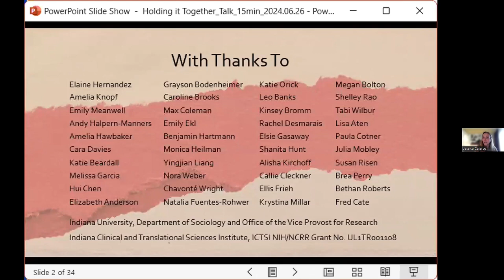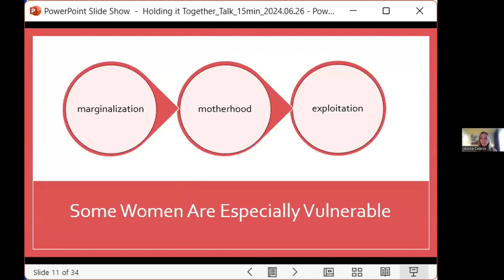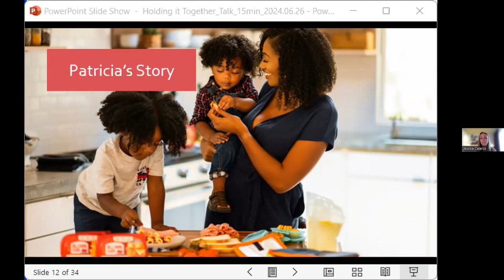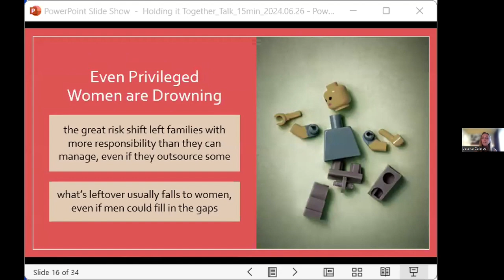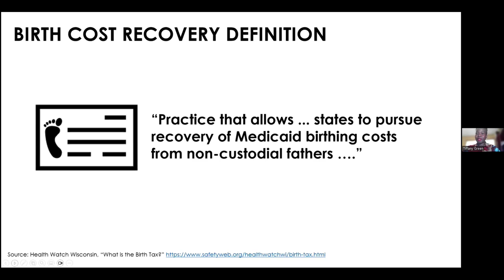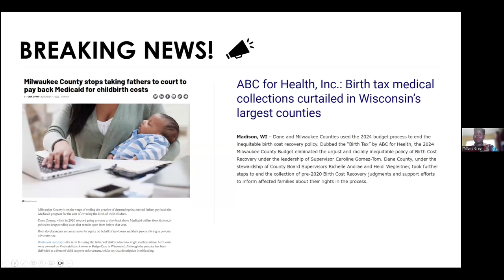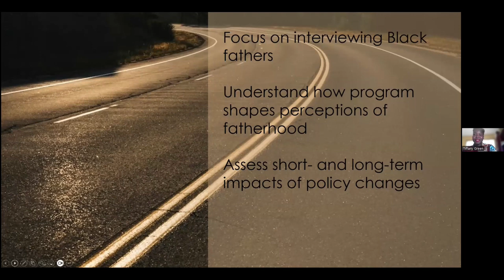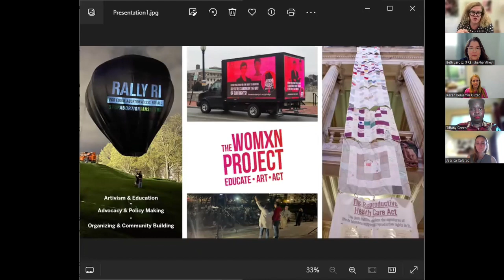How Women Became America's Safety Net (PRB Book Talk)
The first PRB Book Talk webinar discusses the book, Holding It Together: How Women Became America’s Safety Net, with author and sociologist Jessica Calarco.

In Holding It Together, Calarco (University of Wisconsin-Madison) draws on five years of research to show how U.S. society and policy disproportionately burden women with caregiving responsibilities. With an expert panel, we discuss Calarco’s key findings and their implications for reproductive health care policy and explore additional research on abortion, contraception, fertility, gender, and motherhood.